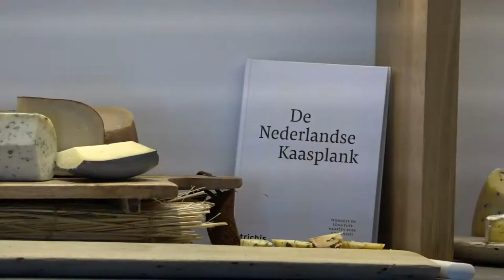Restaurant Crijns - Bladel | Story | FoodXperience.com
Restaurant Crijns...een bijzondere plek in Bladel waar gastvrijheid, gezelligheid en gastronomie samen komen. Restaurant Crijns wordt gerund door Marc en Imke Crijns. Een ondernemend stel dat weet hoe je iemand in de watten legt.

Samen met hun team zetten ze zich dagelijks met hart en ziel in om hun gasten te verrassen met culinaire hoogstandjes. Alles wat in Restaurant Crijns wordt geserveerd, is met liefde bereid, met passie samengesteld en tot in detail doorontwikkeld.